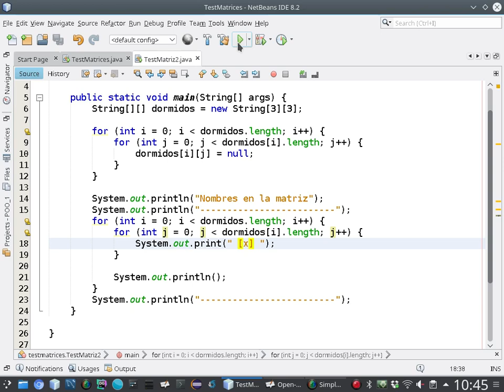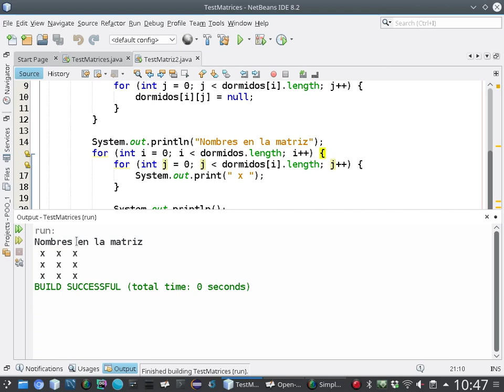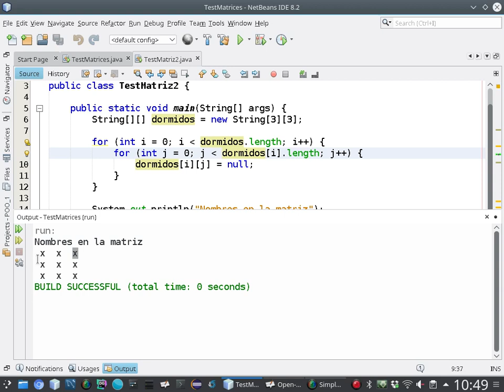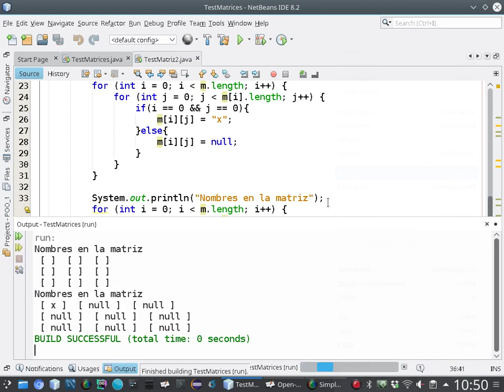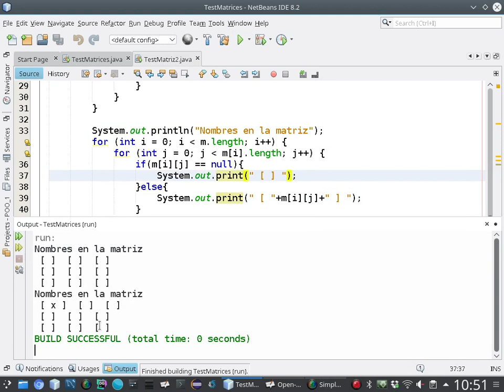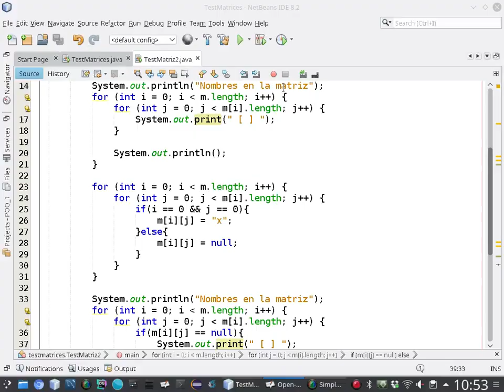[Clases en vivo] Matrices en java [6/6]